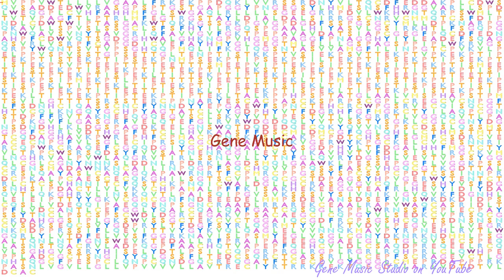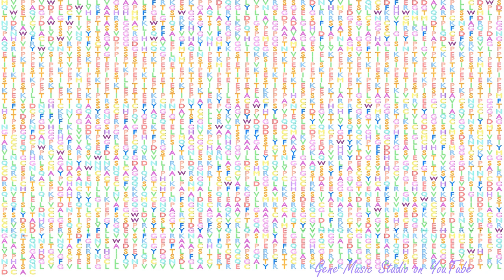Gene Music using Protein Sequence of ZAN "ZONADHESIN (GENE/PSEUDOGENE)"